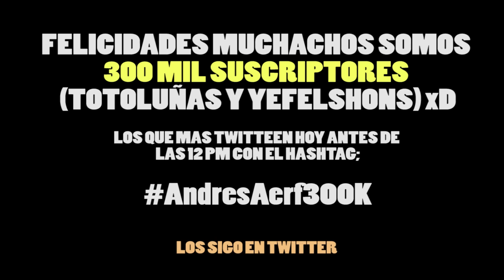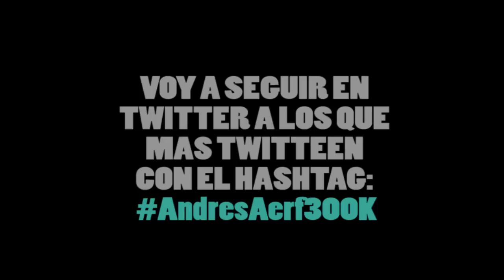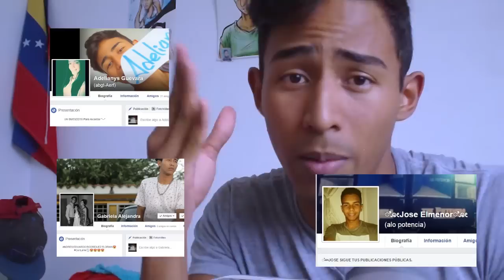Llamada a Casas Conocidas PARTE 9 | Andres Aerf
Bueno muchachos y muchachas mias de mi propiedad :D Gracias por una vez ayudarme a subir otro escalón, GRACIAS :'D y ahora es que hay Andres Aerf Pa' rato :)

▼ REDES OFICIALES ▼